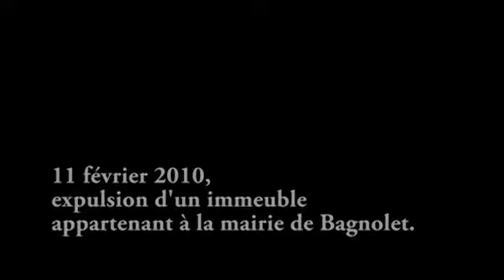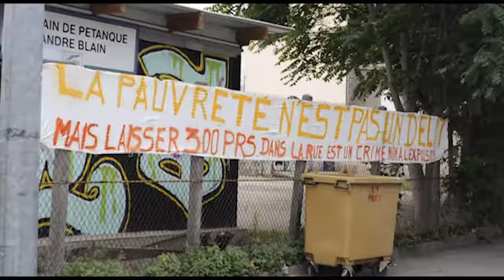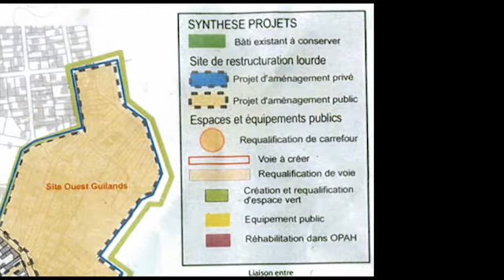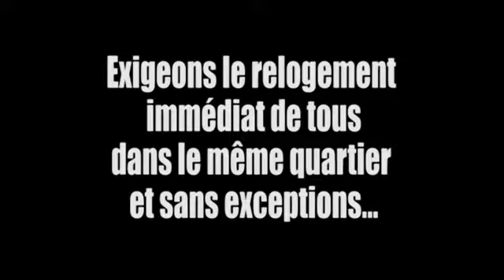Dégage on aménage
vidéotract dénonçant la gentrification programmée des anciennes banlieues rouges avec la Grand Paris, réalisé en 2011.